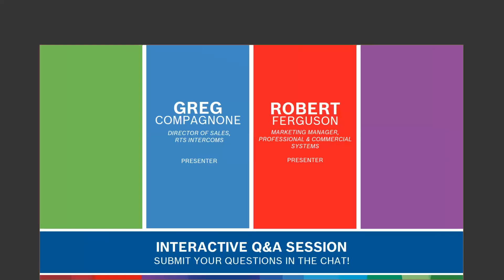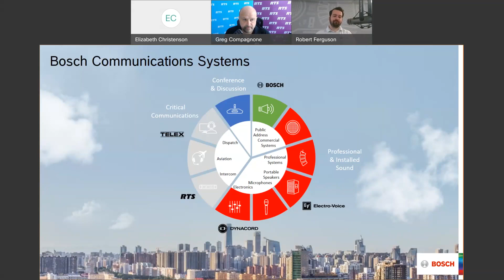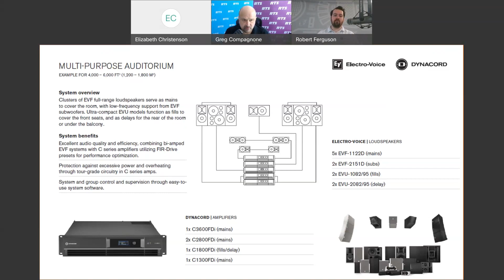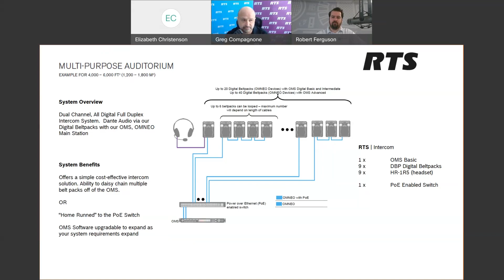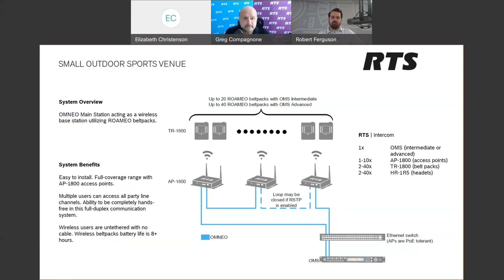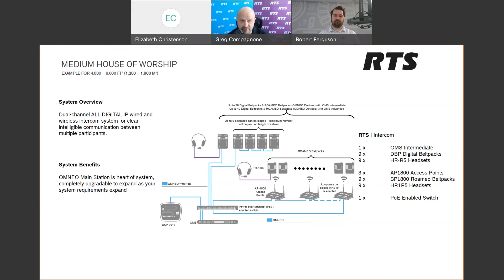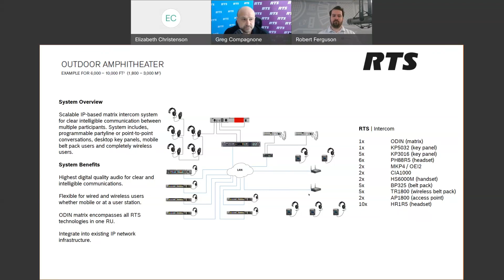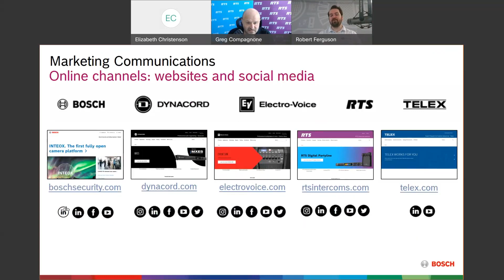Real-world designs for performance spaces - Webinar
From our Power of Communications webinar series, here is a look at the multi-brand system solutions we offer with real-world designs and equipment lists for small, medium and large spaces; EV’s seamless integration with the Dynacord SONICUE hardware/software ecosystem offers unique advantages for system optimization, efficiency and
protection; and learn how intercom solutions from RTS can add a complimentary communications component to a networked audio system.